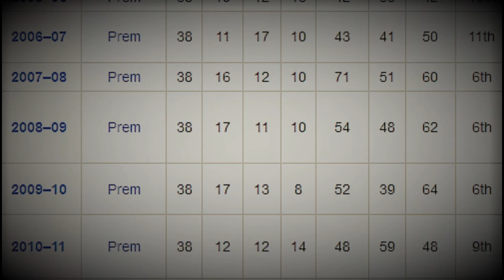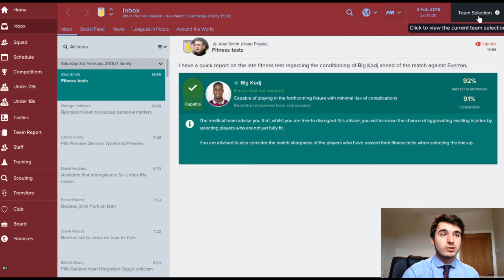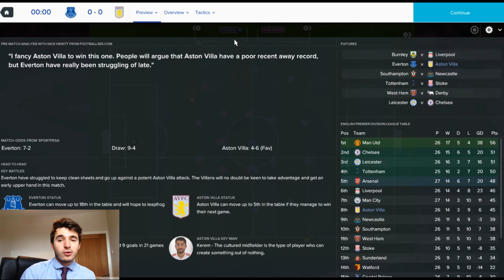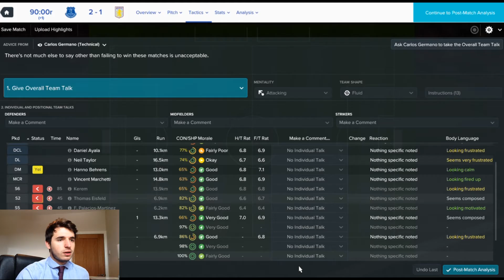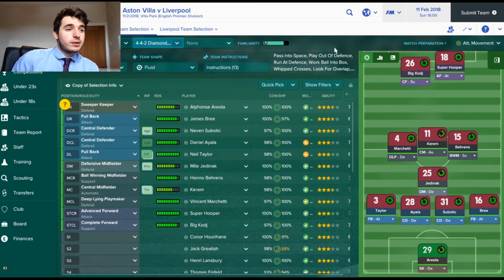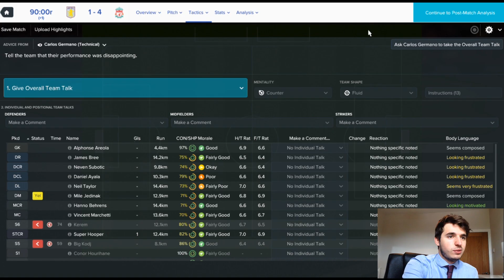FOOTBALL MANAGER 17 | VILLA THRILLER | EP #12 | DOWN TO EARTH | LET'S PLAY FM17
FM17 Series Objective: Win the Premier League with Aston Villa via a team rebuild.

Episode 12: Aston Villa sit an impressive 7th in the Premier League, thanks to GeeLand's expertise. January transfers announced. FM17 Gameplay vs Everton & vs Liverpool.